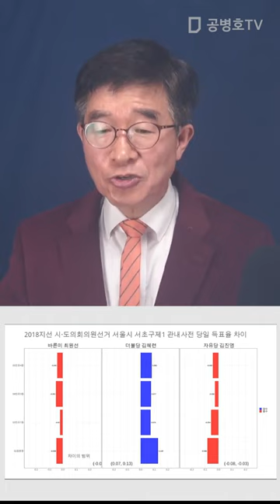"프로그램을 돌리지 않고선, 나올 수 없는 결과들" / 2018년 서울 서초구 제1선거구? [공병호TV]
[2018년 지방선거 분석] 조작프로그램 가동